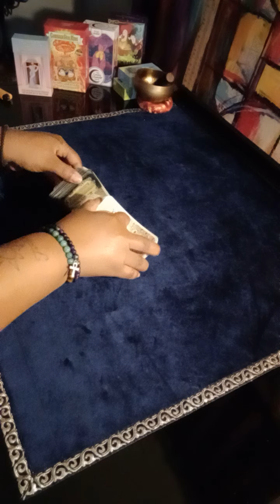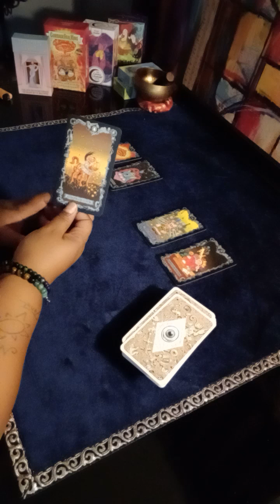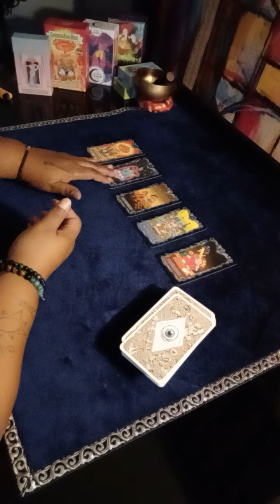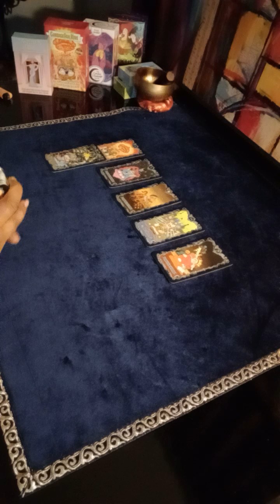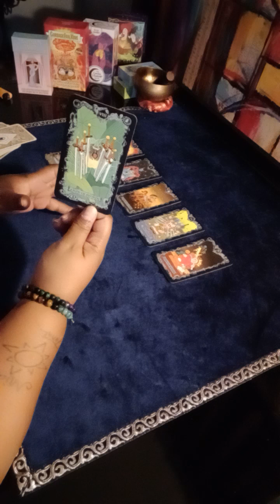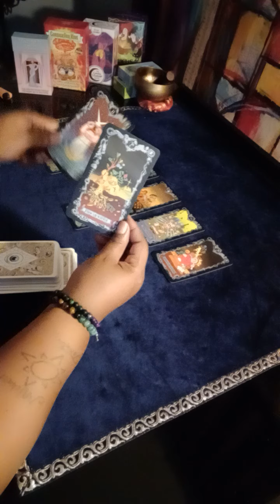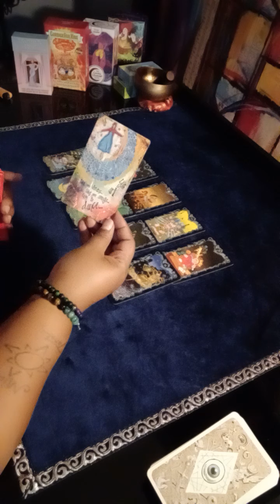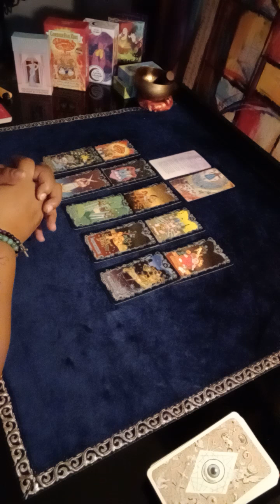PISCES ♓ you might have to get your hands dirty